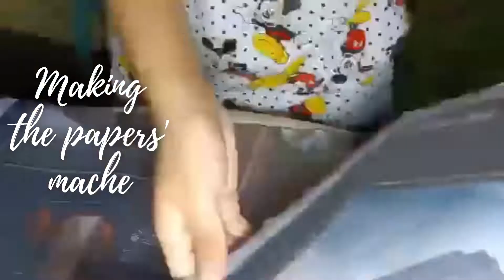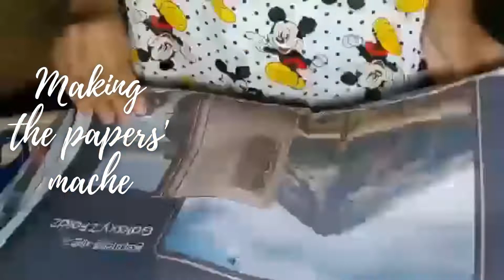RIN DELGADO | TOMBSTONE PAPER MACHE MAKING | PART I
Paper Mache Making of Tombstone
Part 1

Materials:
Newspaper
Glue
Scissors
Containers
Strainer
Paint (black, white)
Paintbrush